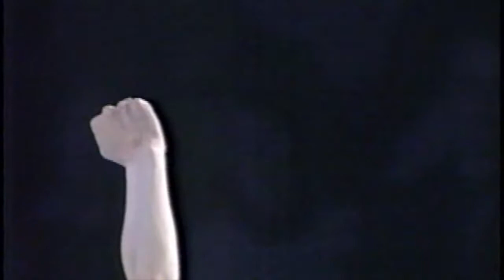Ekaterina Gordeeva ~ Hallelujah